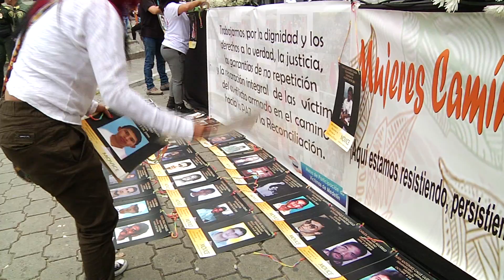Homenaje a víctimas del conflicto armado en el Cementerio Universal [Noticias] - Telemedellín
La Unidad para la Atención y Reparación Integral a las Víctimas, apoyará los actos conmemorativos del Día de la Memoria y Solidaridad con esta población este viernes 7 de abril.